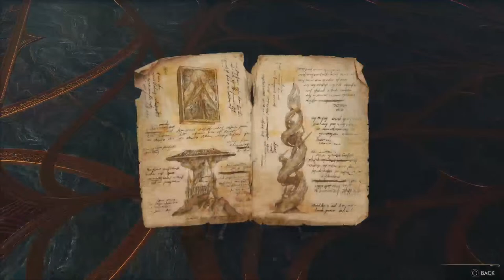Hogwarts legacy playthrough part 4